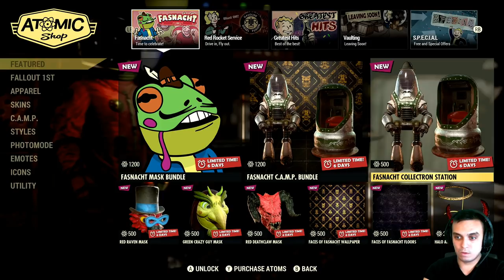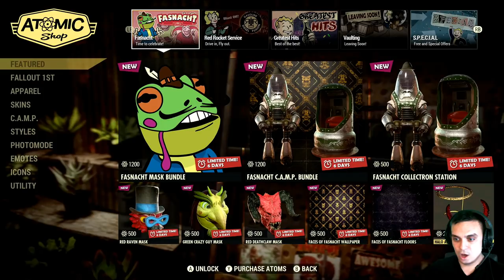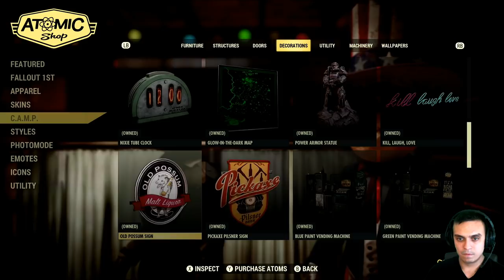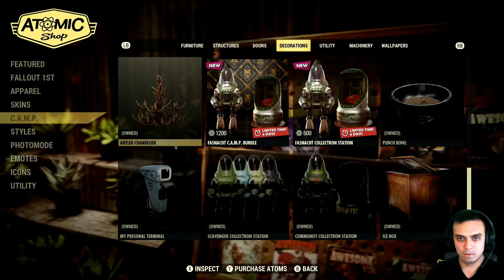Fallout 76 Display Cases Are Back! More Fasnacht Masks at Atomic Shop and more...